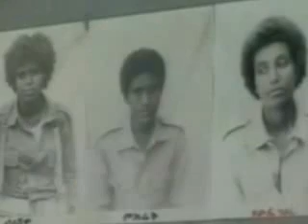TPDM TAGAY TEKLEBRHAN AND HAILEMICHAEL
Tigray People Democratic Movement (T.P.D.M)
P.O.Box:-  11653 Asmera Eritrea
skype:- tpdm 1993
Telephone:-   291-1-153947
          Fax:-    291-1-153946